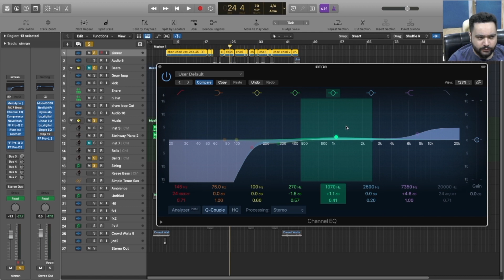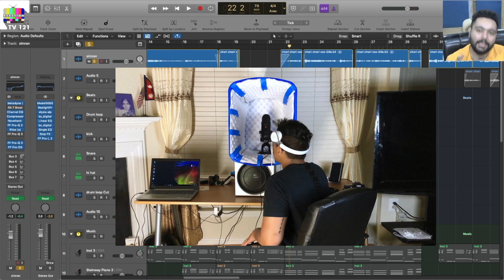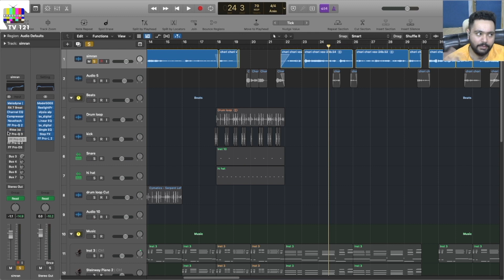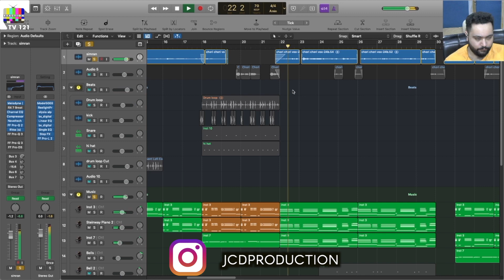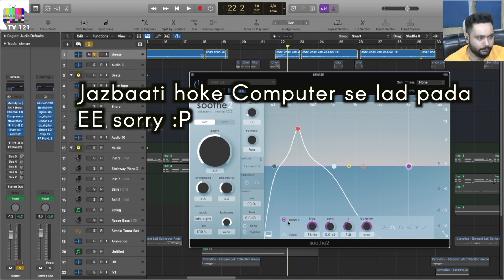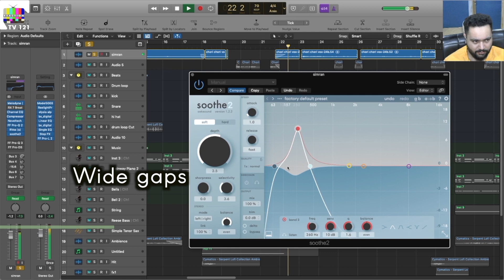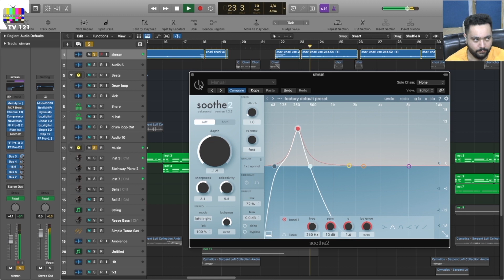MIXING VOCALS With Soothe 2 Plugin | 🔥 Vocal Processing Hack 🔥 | Reaction Tv 121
In this video our instructor cherub shows how to mix vocals with soothe 2 .

INSTRUCTIONS ABOUT SONG STEMS

STEP 2 - PUT A STORY ON INSTAGRAM TAG @Jcdproduction  @ReactionTv 121  @badshah & @Tamannaah
STEP 5 - INBOX THE SCREENSHOT & ANSWER ON REACTION TV 121 INSTAGRAM INBOX & GET THE LINK THROUGH THE MESSAGE.
ENJOY THE SONG STEMS!

Instructor Information